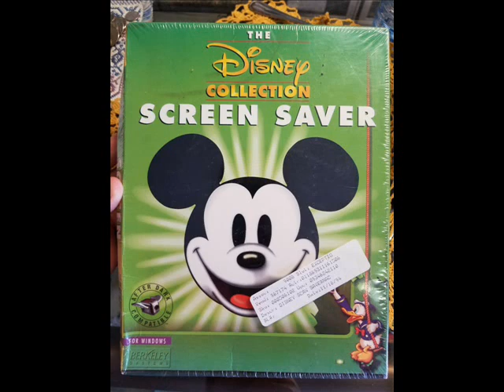After Dark: The Disney Collection - Under the Sea